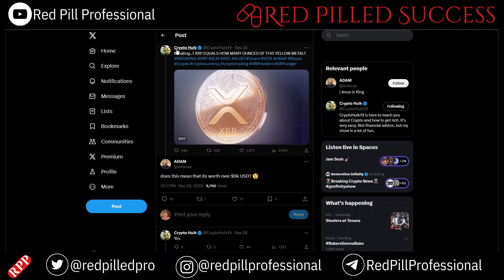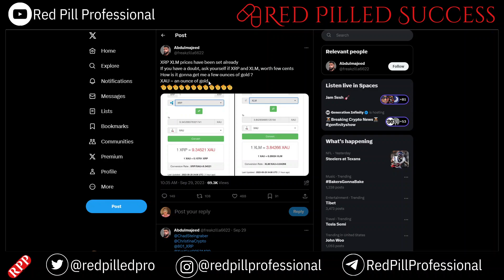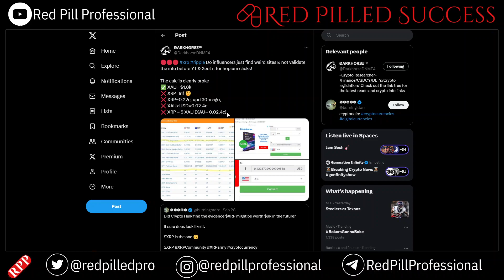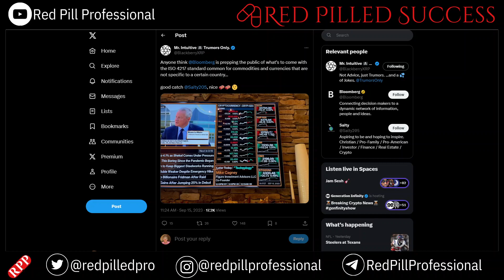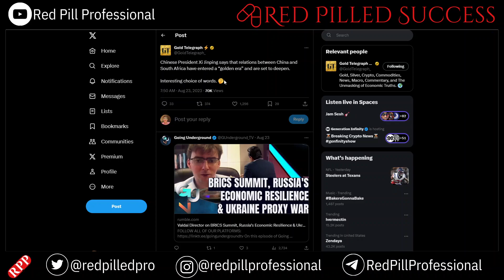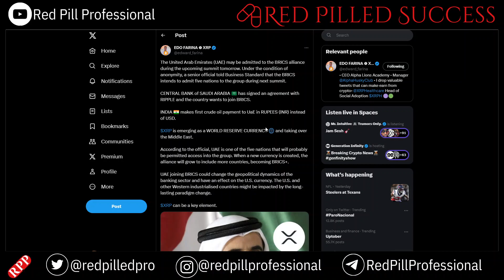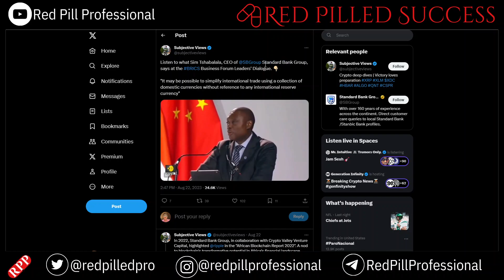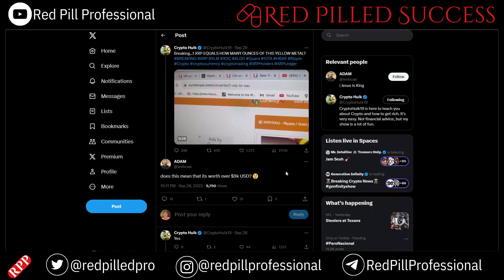Can BRICS GOLD take XRP to $20,000 and XLM to $5,000?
How XRP and XLM Can Be Used to Represent the Value of Gold, Silver, and Other Commodities with Their Agreements with Central Banks of the Countries That Make Up BRICS

XRP and XLM are two digital assets that have the potential to revolutionize the way we think about and use money. Both assets are designed to facilitate fast and efficient cross-border payments, and they are both gaining traction with central banks and financial institutions around the world.

One of the most exciting developments in the XRP and XLM space is the growing number of agreements between Ripple and central banks in BRICS countries. BRICS is an acronym for Brazil, Russia, India, China, and South Africa, and these countries are home to some of the fastest-growing economies in the world.

Ripple has signed agreements with central banks in Brazil, Russia, and India to explore the use of XRP for cross-border payments. These agreements are a significant step forward for Ripple and XRP, and they could lead to widespread adoption of XRP in BRICS countries.

One of the ways that XRP and XLM can be used to represent the value of gold, silver, and other commodities is through the use of commodity-backed tokens. Commodity-backed tokens are digital assets that are backed by the value of a real-world commodity, such as gold or silver.

Ripple has already partnered with several companies to develop commodity-backed tokens. For example, Ripple has partnered with the World Gold Council to develop a gold-backed token called the XAU token. The XAU token is backed by one gram of gold, and it can be used to trade gold quickly and easily on the Ripple network.

Another way that XRP and XLM can be used to represent the value of gold, silver, and other commodities is through the use of central bank digital currencies (CBDCs). CBDCs are digital versions of fiat currencies that are issued and controlled by central banks.

Several central banks around the world are exploring the development of CBDCs, and some central banks are considering using XRP and XLM as the underlying technology for their CBDCs. For example, the Central Bank of Russia is considering using XRP as the underlying technology for its digital ruble.

Connections Between Ripple, Saudi Arabia, Russia, and India

Ripple has a number of connections to Saudi Arabia, Russia, and India. In 2018, Ripple opened an office in Dubai, United Arab Emirates, which is a major financial hub in the Middle East. Ripple's Dubai office serves as a base for Ripple's operations in Saudi Arabia and other countries in the Middle East.

Ripple has also partnered with a number of financial institutions in Saudi Arabia, including the Saudi Arabian Monetary Authority (SAMA), the central bank of Saudi Arabia. In 2020, Ripple announced that it was working with SAMA to develop a digital riyal.

Ripple also has a number of connections to Russia. In 2019, Ripple announced that it was working with the Central Bank of Russia to develop a digital ruble. Ripple is also working with a number of financial institutions in Russia, including Sberbank, the largest bank in Russia.

Ripple also has a number of connections to India. In 2018, Ripple announced that it was working with the Reserve Bank of India (RBI), the central bank of India, to develop a digital rupee. Ripple is also working with a number of financial institutions in India, including ICICI Bank, the largest private bank in India.

How XRP and XLM Concentrate on Cross Border Payments in Portions of the World That Are Underserved by Traditional Banking Systems, and How These Areas Are Largely Within the BRICS Countries

XRP and XLM are both designed to facilitate fast and efficient cross-border payments. This is especially important for people who live in countries with underdeveloped banking systems or where there are high fees for cross-border payments.

BRICS countries are home to a large number of people who are underserved by traditional banking systems. For example, in India, only about 50% of the population has a bank account. In Brazil, only about 70% of the population has a bank account.

XRP and XLM can help to bring financial inclusion to people in BRICS countries by making it easier and cheaper to send and receive money across borders. For example, a migrant worker in Saudi Arabia can use XRP to send money back to his family in India quickly and easily, with low fees.

Overall, XRP and XLM have the potential to revolutionize the way we think about and use money. Both assets are designed to facilitate fast and efficient cross-border payments, and they are both gaining traction with central banks and financial institutions around the world.

The growing number of agreements between Ripple and central banks in BRICS countries is a significant development, and it could lead to widespread adoption of XRP in BRICS countries. XRP and XLM can be used to represent the value